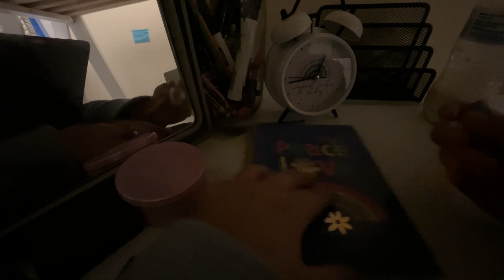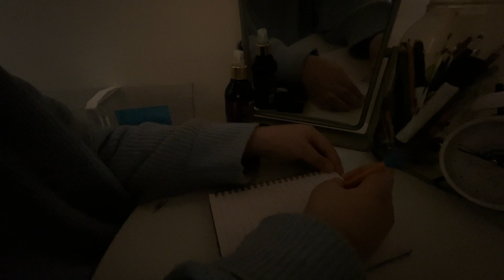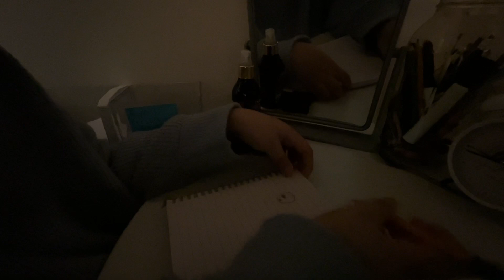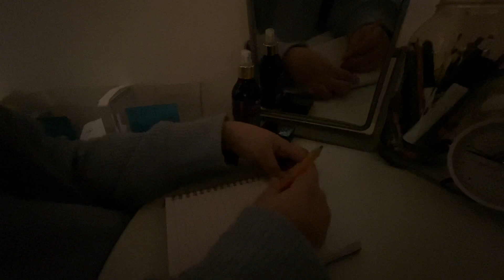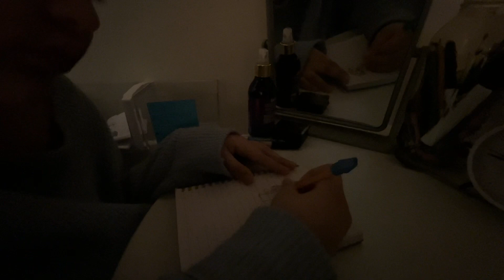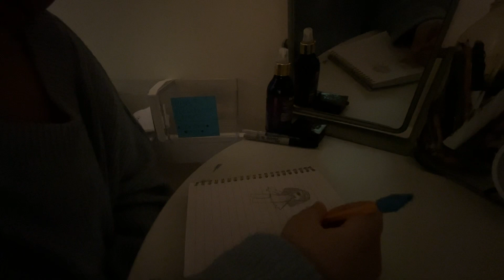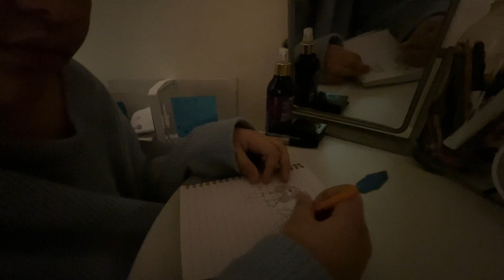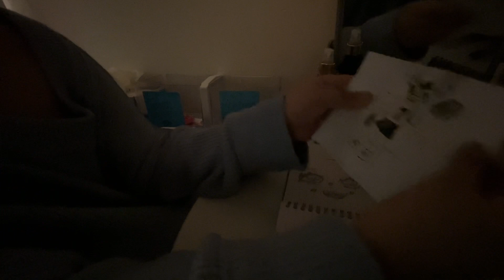Draw with me!!